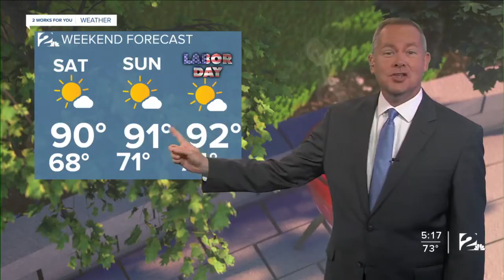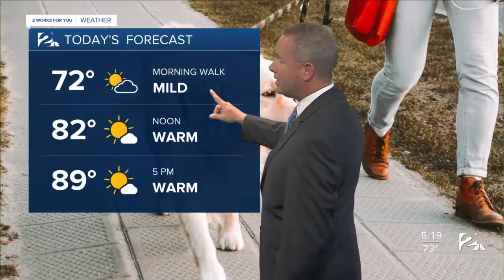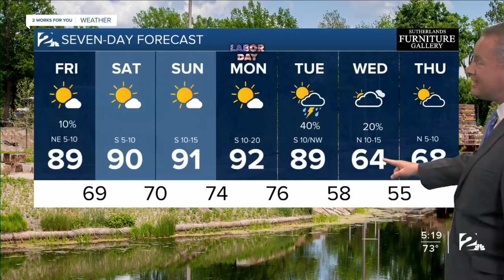Friday morning weather